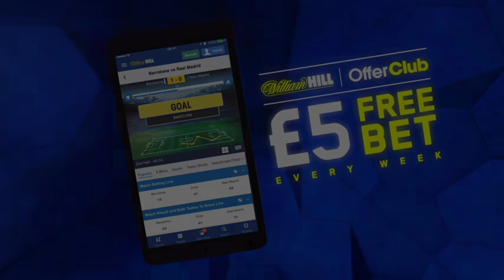ANTHONY JOSHUA ON ERIC MOLINA, KLITSCHKO, DAVID PRICE, SPARRING RUMOURS & URGES TYSON FURY RETURN